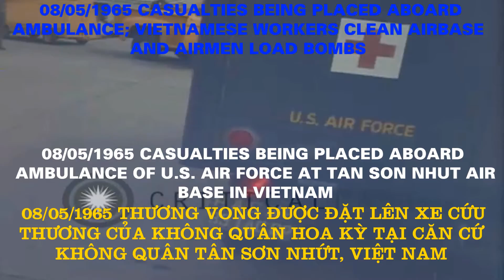08/05/1965 Casualties being placed aboard ambulance; Vietnamese cleans airbase, airmen load bombs.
08/05/1965 Casualties being placed aboard ambulance of U.S. Air Force at Tan son Nhut Air Base in Vietnam – Thương Vong Được Đặt Lên Xe Cứu Thương; Công Nhân Việt Nam Dọn Dẹp Căn Cứ Không Quân Và Nhân Sự KQ Nạp Bom.

CHIẾN TRANH VIỆT NAM: QLVNCH & ĐỒNG MINH (1965): 08/05/1965 Casualties being placed aboard ambulance of U.S. Air Force at Tan son Nhut Air Base in Vietnam – 08/05/1965 Thương Vong Được Đặt Lên Xe Cứu Thương; Công Nhân Việt Nam Dọn Dẹp Căn Cứ Không Quân Và Nhân Sự Không Quân Nạp Bom.

08/05/1965 Casualties being placed aboard ambulance of U.S. Air Force at Tan son Nhut Air Base in Vietnam.

USAF ambulance at Tan Son Nhut Air Base in Vietnam during the Vietnam War. Casualties being placed aboard ambulance of U.S. Air Force. USAF captain gives blood plasma to a casualty in ambulance. Ambulance is driven away. Aircraft parked in the back ground.

Location: Vietnam    Date: 1965, May 8
Source: CriticalPast

08/05/1965 Thương Vong Được Đặt Lên Xe Cứu Thương Của Không Quân Hoa Kỳ Tại Căn Cứ Không Quân Tân Sơn Nhứt, Việt Nam.

Xe cứu thương của Không Quân Hoa Kỳ tại Căn cứ Không Quân Tân Sơn Nhứt, Việt Nam trong Chiến Tranh Việt Nam. Thương vong được đưa lên xe cứu thương của Không Quân Hoa Kỳ. Đại Úy Không Quân Hoa Kỳ truyền huyết tương cho một nạn nhân trong xe cấp cứu. Xe cứu thương được lái đi. Máy bay đậu ở hậu cảnh.

Địa Điểm: Việt Nam.   Ngày: 8 Tháng 5 Năm 1965.
Source: CriticalPast

08/05/1965 Vietnamese workers cleans airbase and airmen load bombs on USAF A-1E in Vietnam.

Airmen load bombs on U.S. Air Force A-1E in Vietnam during the Vietnam War. Vietnamese workers cleans airbase in the foreground. Loader and truck pass through road. USAF A-1Es parked in the background. Airmen load bombs on USAF A-1E. One personnel carries bomb, loaded on loader.

Source: CriticalPast

08/05/1965 Công Nhân Việt Nam Quét Dọn Căn Cứ Không Quân Và Nhân Sự Không Quân Nạp Bom Trên A-1E Của Không Quân Hoa Kỳ Tại Việt Nam.

Các nhân sự không quân tải bom trên chiếc A-1E của Không Quân Hoa Kỳ tại Việt Nam trong Chiến Tranh Việt Nam. Công nhân Việt Nam quét dọn căn cứ không quân trong tiền cảnh. Máy tải và xe vận tải đi qua đường. Máy bay A-1E của Không Quân Hoa Kỳ đậu trong hậu cảnh. Các nhân sự không quân nạp bom trên máy bay A-1E của Không Quân Hoa Kỳ. Một nhân viên mang bom, chất lên máy tải.

Source: CriticalPast
Free Music From You Tube: Birdseye Blues – Chris Haugen